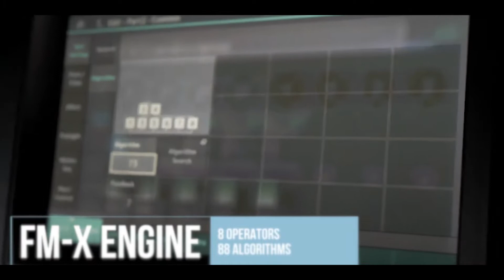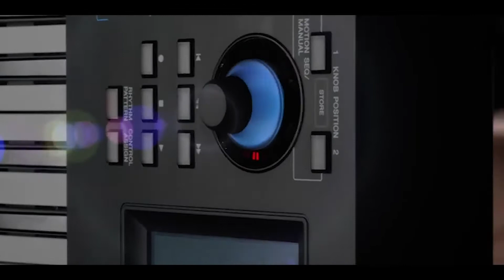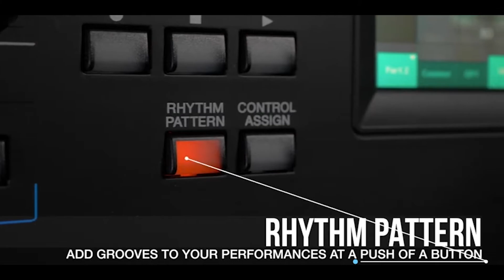Compas Music - Yamaha Modx Series / Miguel Fuentes review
Boutique

Pasaje los naranjos 1034
Machalí, Rancagua